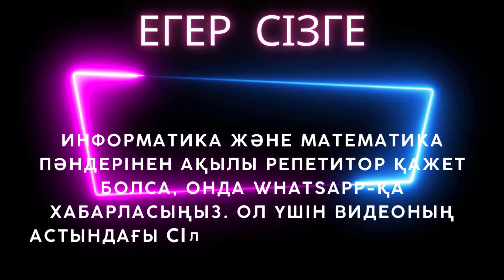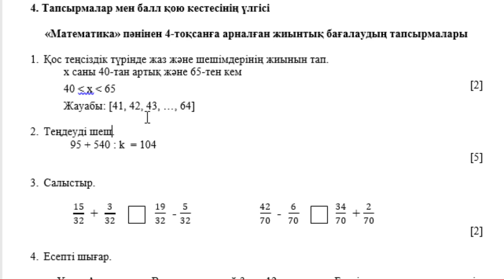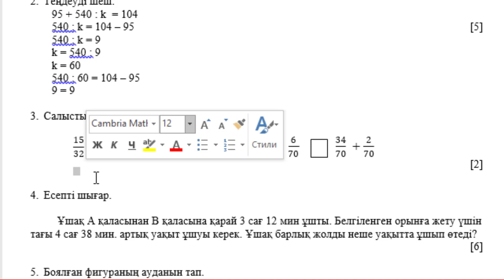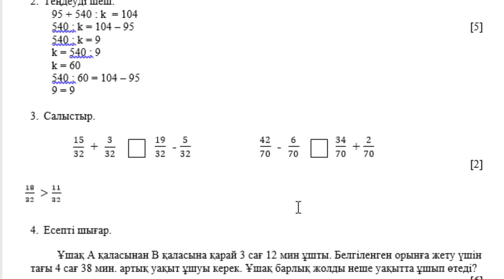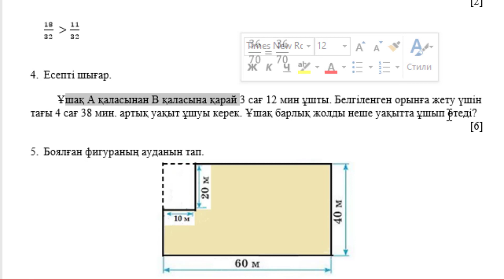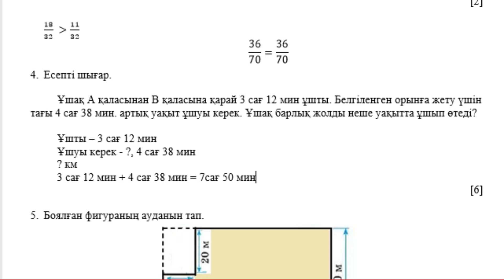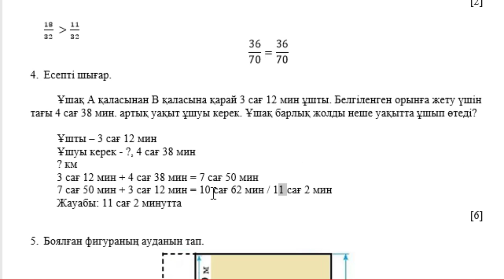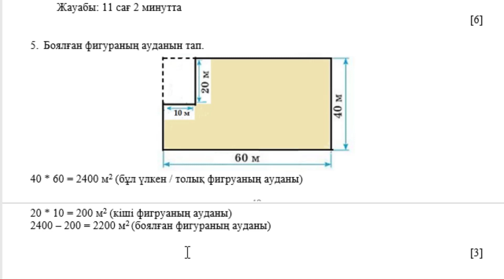4 сынып Математика 4 тоқсан ТЖБ тапсырмаларын талдау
Қайырлы күн!
4 сынып Математика 4 тоқсан ТЖБ тапсырмаларын талдау